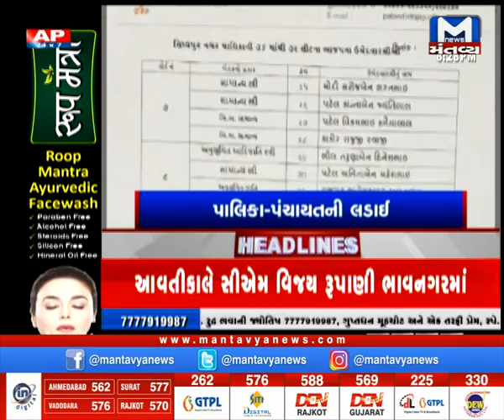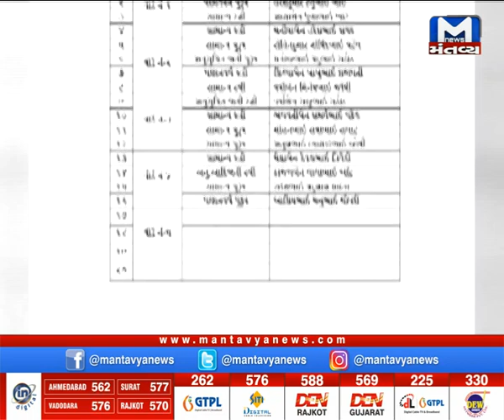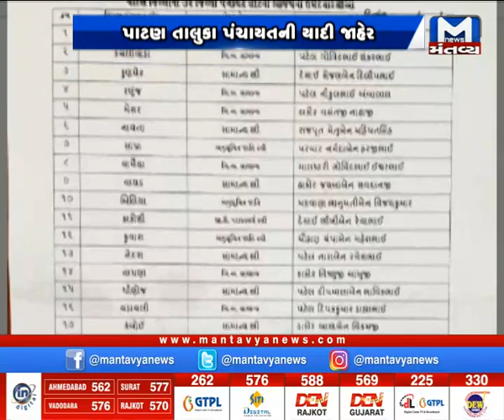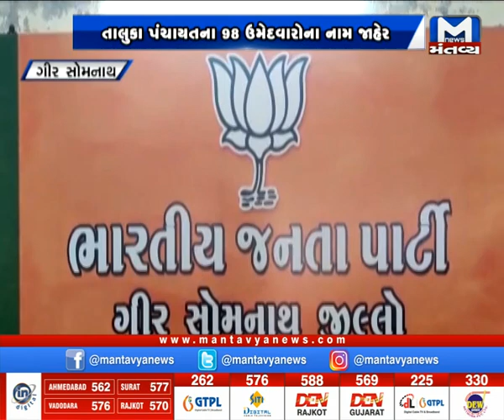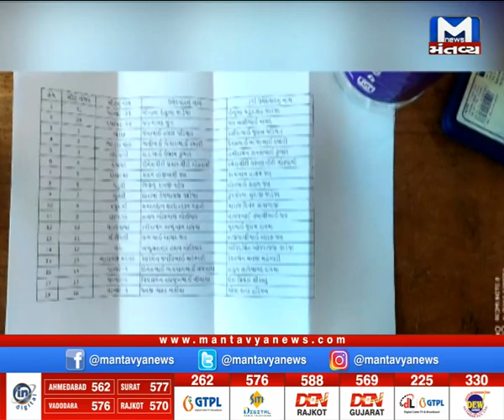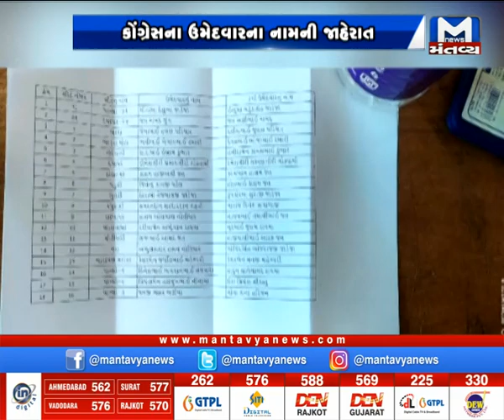Gujarat Roundup (11/02/2021)